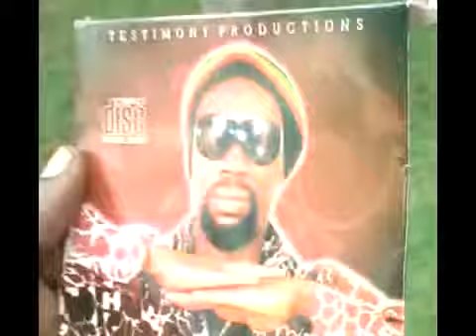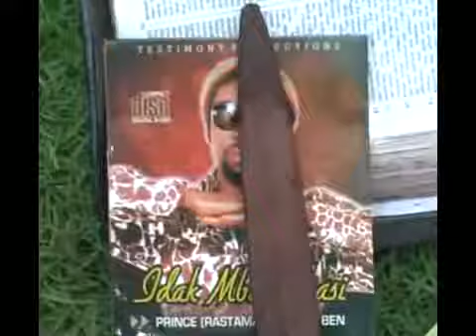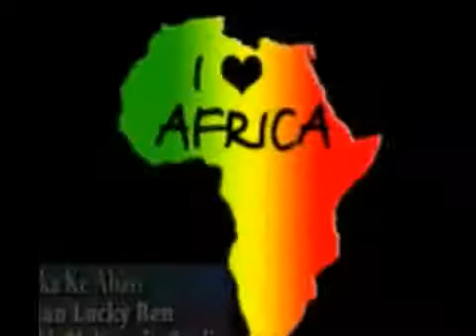Idiak Mba Abasi Prince Lucky Ben Rastaman Latest 2018 Nigerian Gospel Music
This Latest Gospel Song Will Lift Your Soul And Bring You Closer To God! It Is  Of Blessings To Enrich You!

Desperate for good inspired,devotional,consecration worship and praise songs? we have taken it upon ourselves to bring to you, all that you need and have been searching for as regarding good.